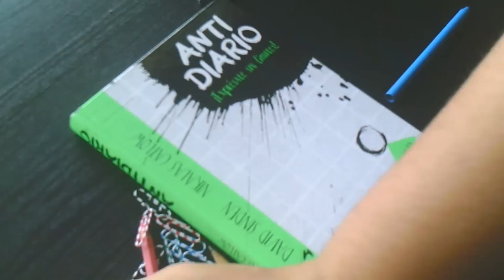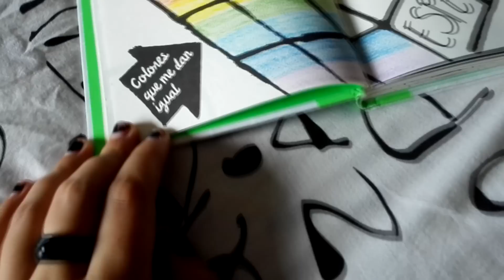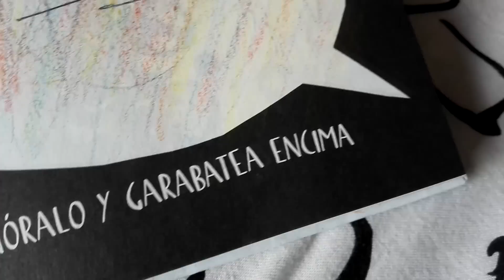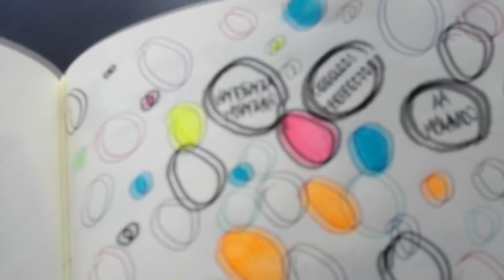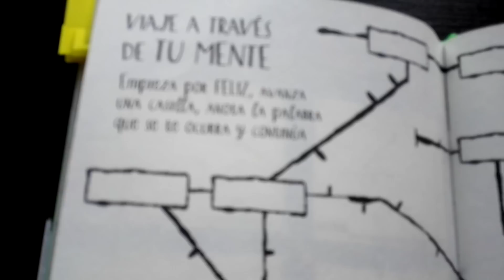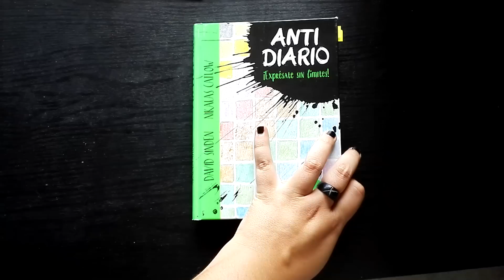Antidiario #2 || El viaje a traves de tu mente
↓↓↓↓↓↓↓↓↓↓↓↓↓↓ ÁBREME, NO TE CORTES  ↓↓↓↓↓↓↓↓↓↓↓↓↓↓↓↓

He creado este nuevo proyecto (super innovador xD) para que me acompañéis en mis peripecias creativas. Yo no se dibujar, nada. Pero siempre me ha llamado la atención así que si no se os da bien estas cosas conmigo no os vais a morir de envidia porque esteremos al mismo nivel xD
Tengo que darle gracias a la editorial Anaya por brindarme este Antidiario para este proyecto.

Dadle ME GUSTA a la pagina de Facebook para no perderos nada!

Nos vemos en un próximo video!! :D